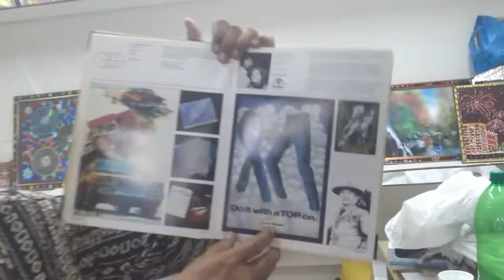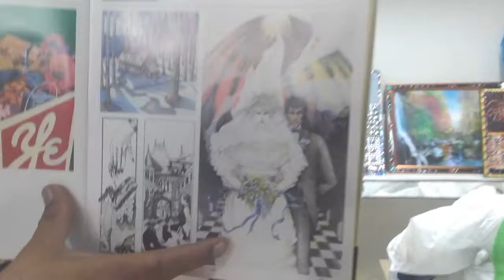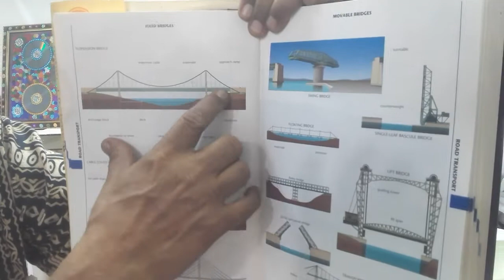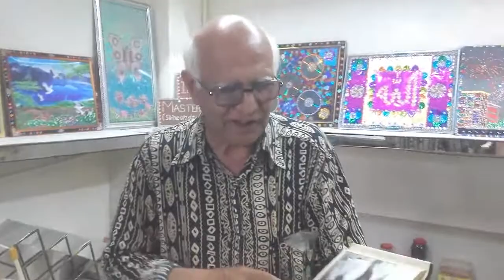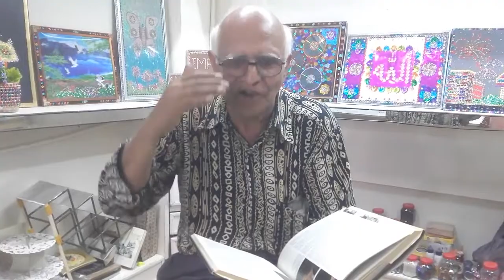COMPUTERS vs BOOKS. Watch fully, You judge & Vote with press "LIKE"(IMPRO MP).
Comparison of Book with Computer Plus
Artists. Mr.Faiq explain.